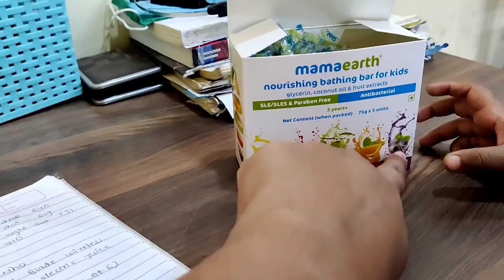😍చాలా రోజుల తరువాత ఇద్దరం ఇంత సంతోషంగా ఉండటం/😋hubby కోసం రాజుగారి కోడి పులావ్/teju school గోల మొదలు